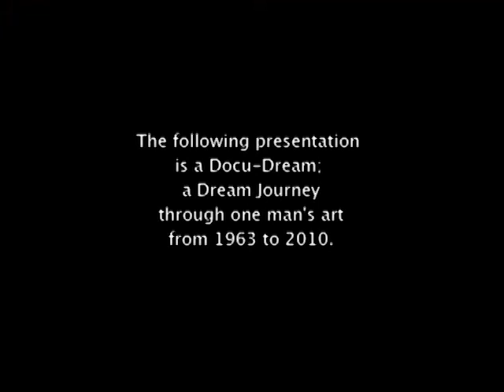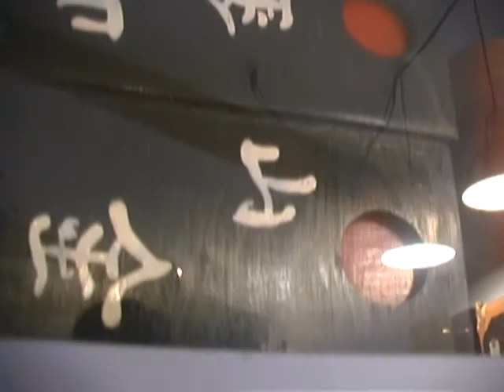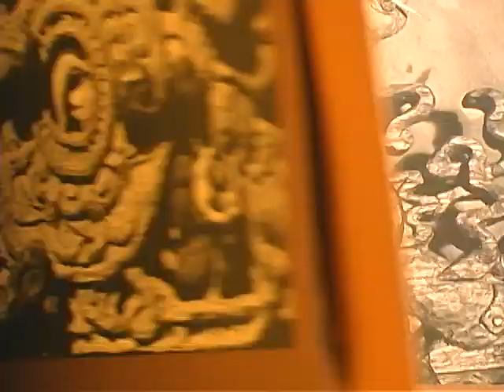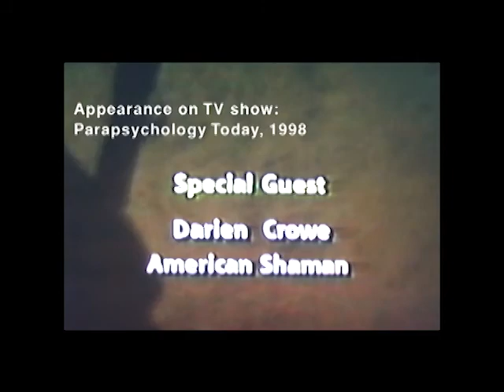The Feathered Serpent_part 1 of 6: Kirk Roberts_Seeing Through The Artist's Eye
After an Artist has maximized their deposits in the Account of Man, they are freed to attempt the next level, that of the Mystic/Artist.  They enter into a recapitulation of their entire artistic life through their new eye, that of a "seer". They discover those moments in their creative life which held the seeds of the developing shaman.  This film is a DocuDream.  I have excluded the normal expected format of "talking heads" relating their experiences with the subject, and created a dream of non-linear expressions of Kirk's artistic/shamanistic path.  I end this film with his original quest as a young visual artist: "seeing how we See, how to See Energy as It Flows in the Universe".

a DocuDream by Nurit Bar
produced by the Institute of Perception